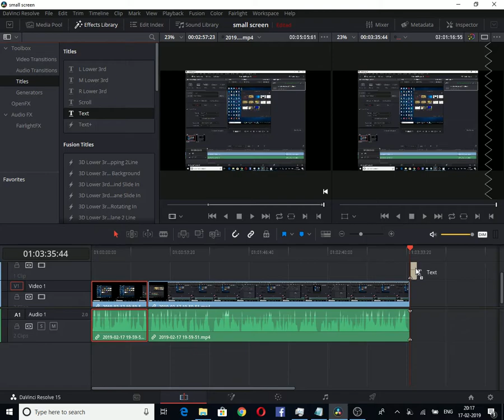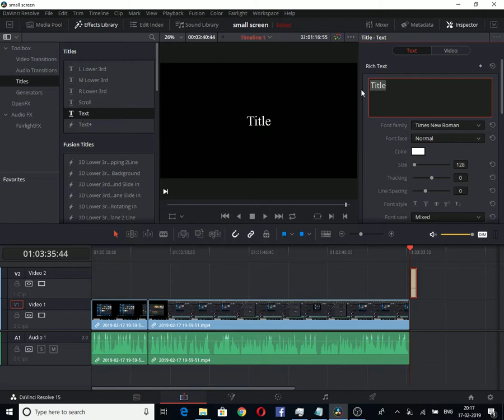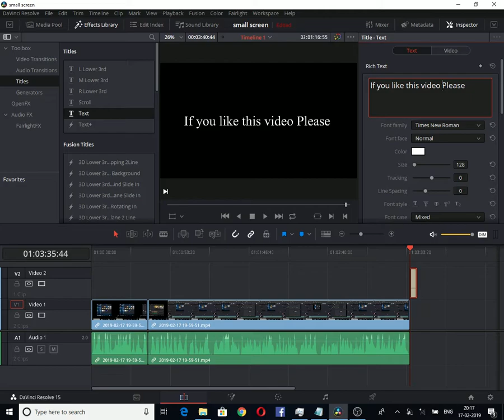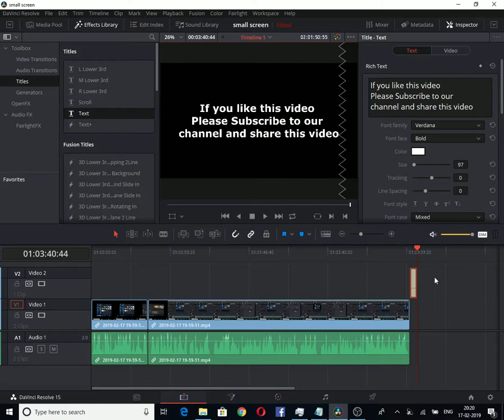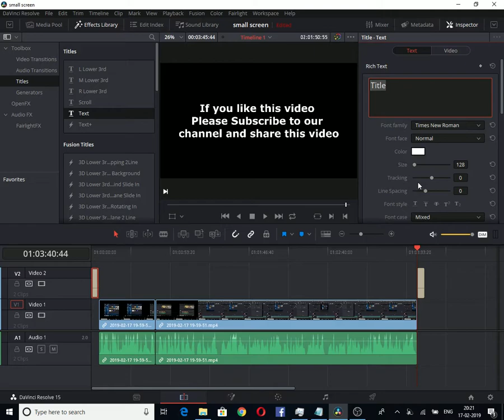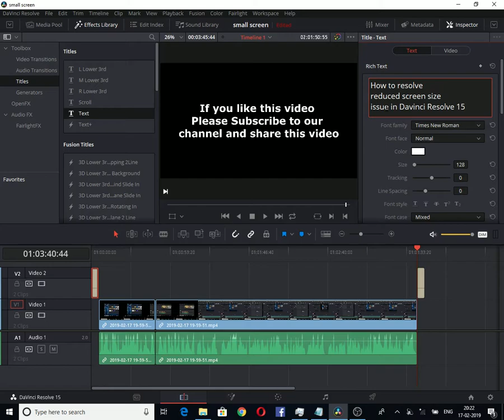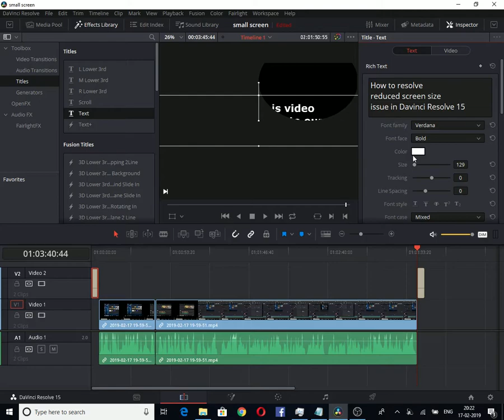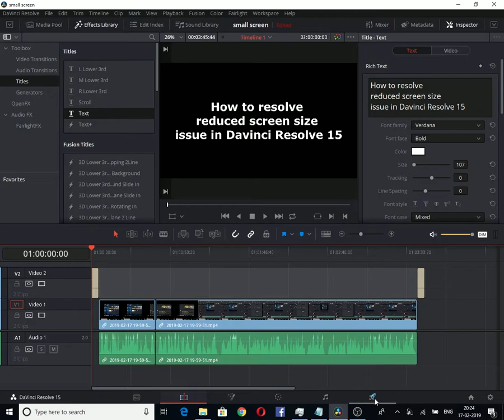[TELUGU] Davinci Resolve Tutorial How to add basic Title for a video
Telugu 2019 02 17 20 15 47